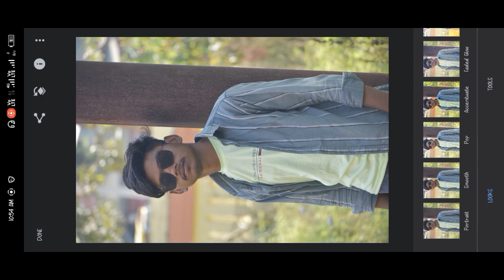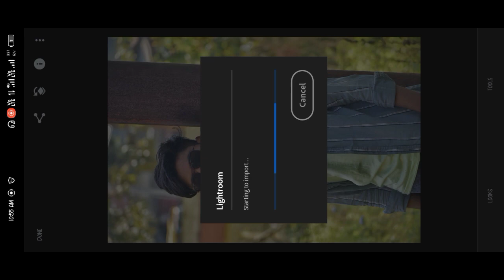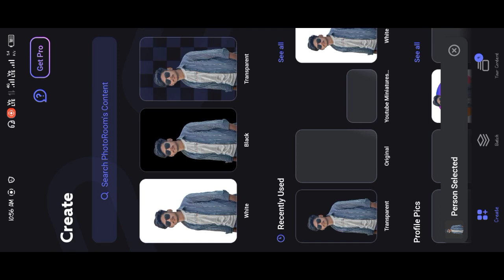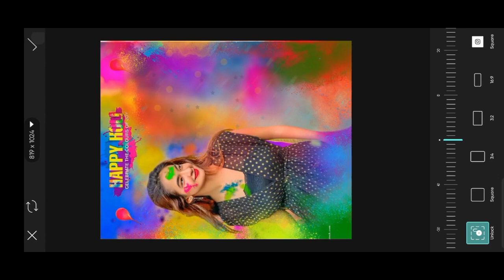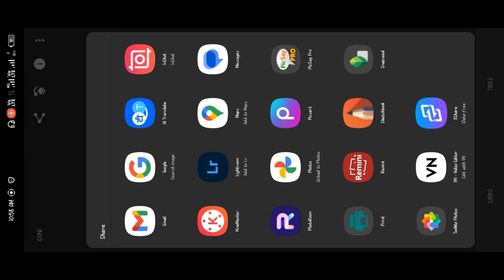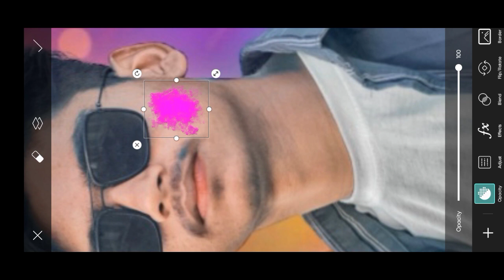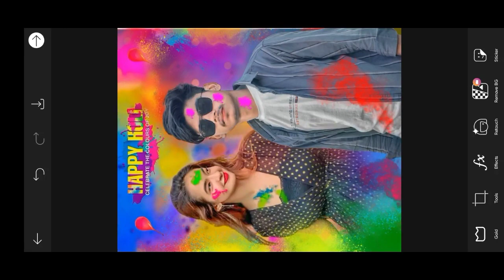holi special photo editing full tutorial video || Anushka sen ke sath photo editing kaise kare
viral content

support to support jaan 💗